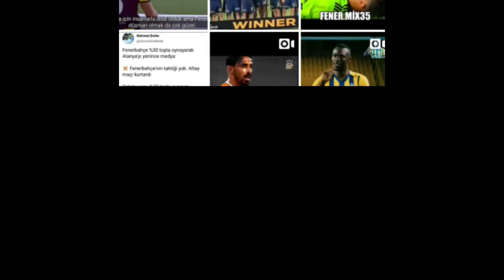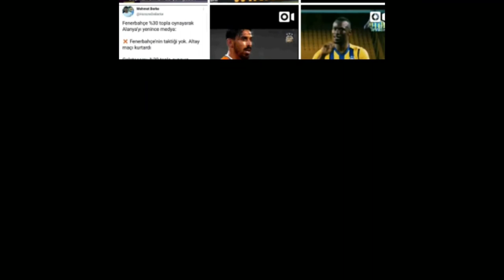Enner Valencia VS Osayi Samuel- Kim Daha İYİ!?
Sizce hangisi daha iyi?
Beğendiyseniz like atabilirsiniz beğenmediyseniz dislike atabilirsiniz ama lütfen beğenmediyseniz neden beğenmediğinizi yorumlarda belirtin💛💙